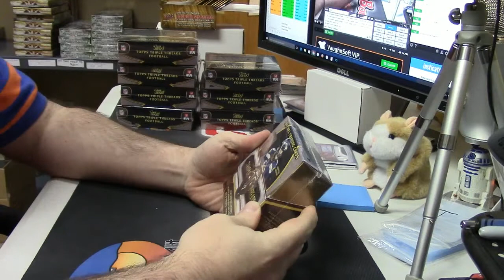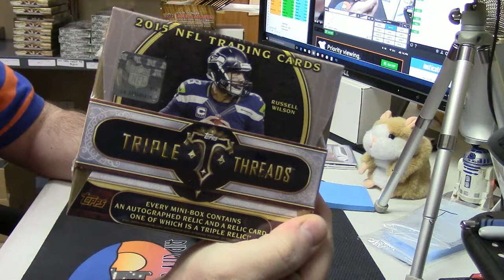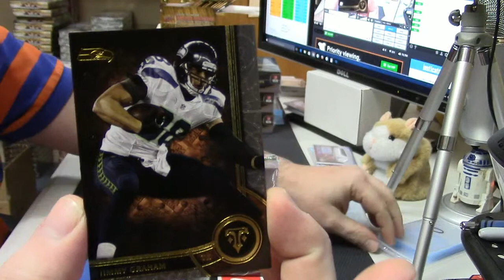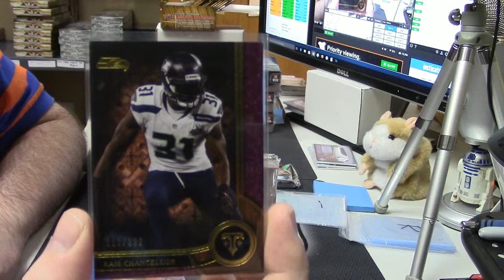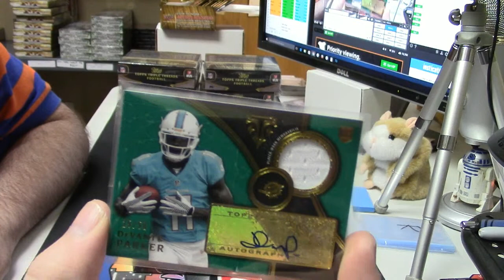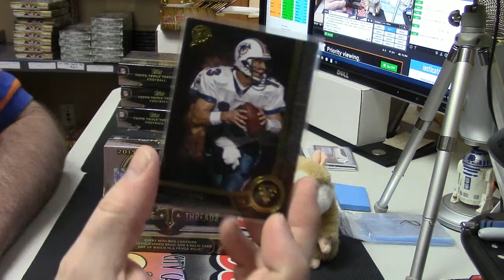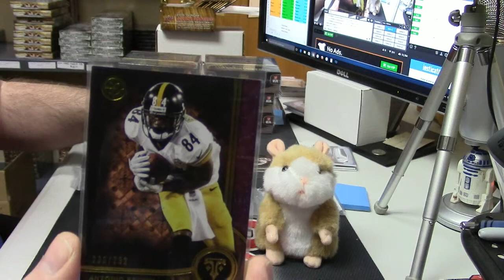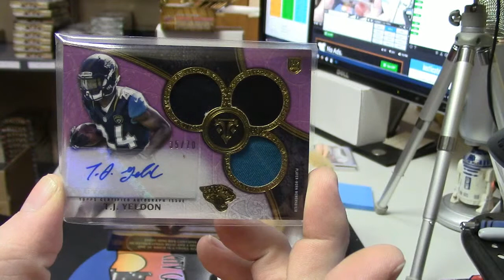2015 Topps Threads Football nostchick